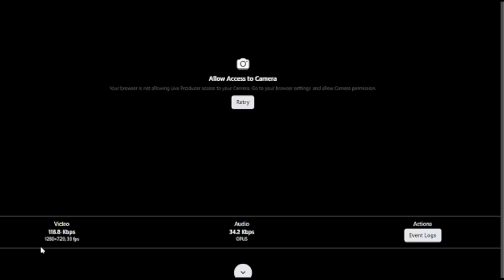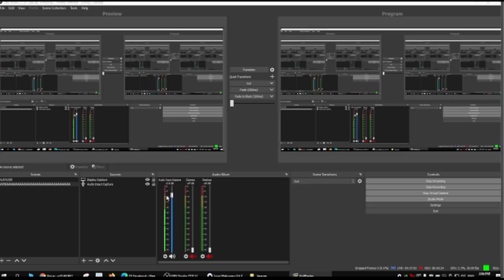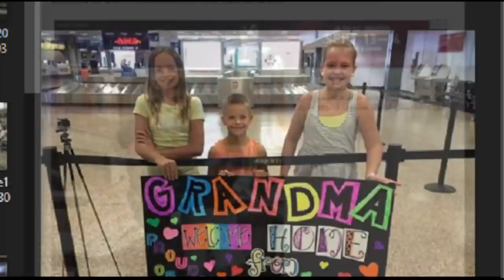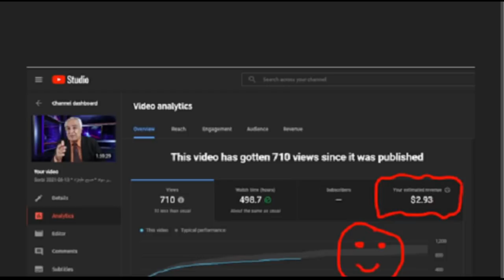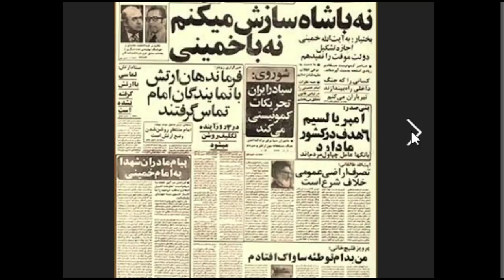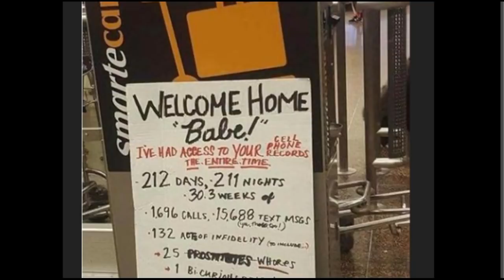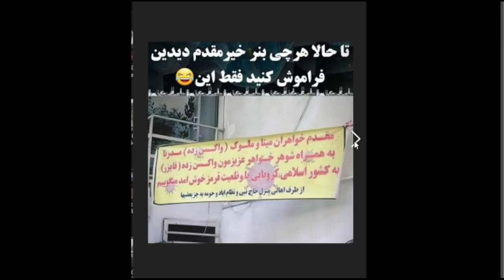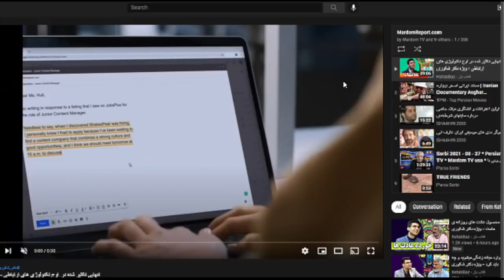Sorbi 2021 - 09 - 17 * Persian TV * Mardom TV usa * ​سربی با مردم ​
جمهوری-اسلامی